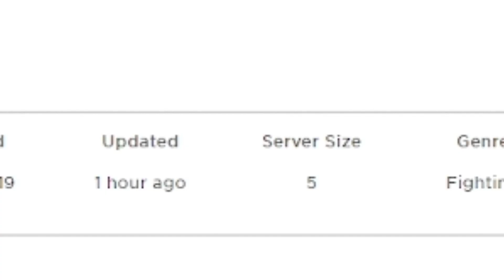All your BOXING LEAGUE pleasure in one video...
This video will make your day better :)